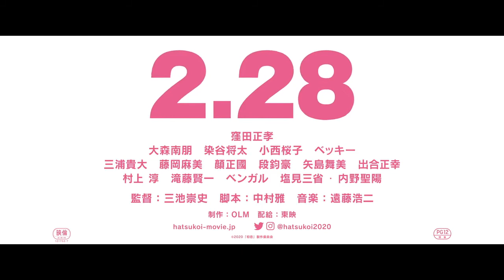Трейлер: Первая Любовь +16 | First Love trailer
Фильм о сумасшедшей ночи, поменявшей судьбы главных героев. Молодой боксёр Лео после проигранного боя случайно сталкивается на улице с девушкой по вызову Моникой. Защитив её от преследователя, Лео ещё не подозревает в какие неприятности он вляпался. Полная статья на